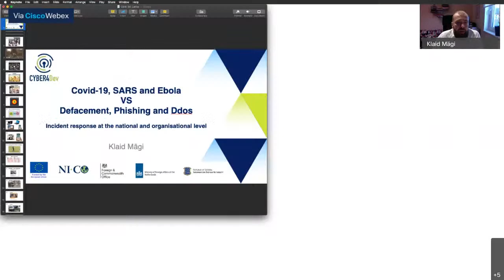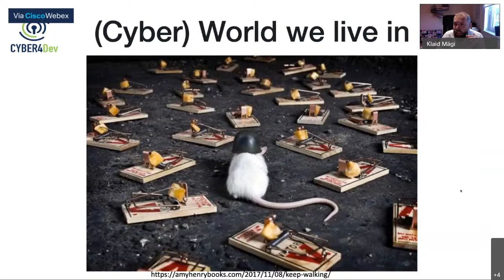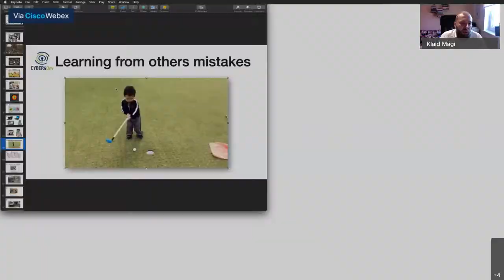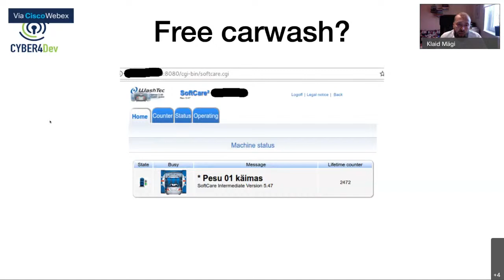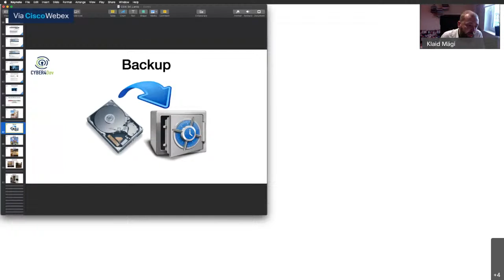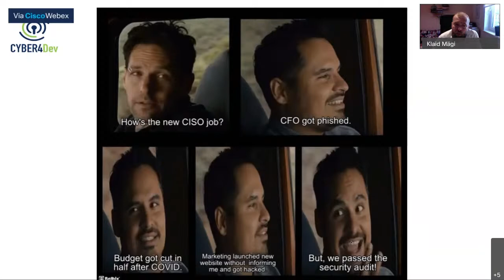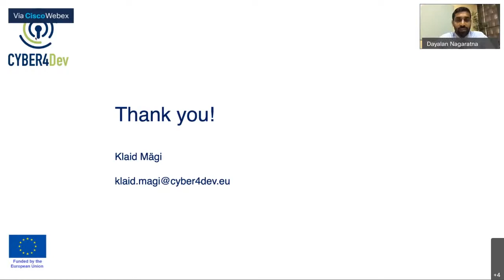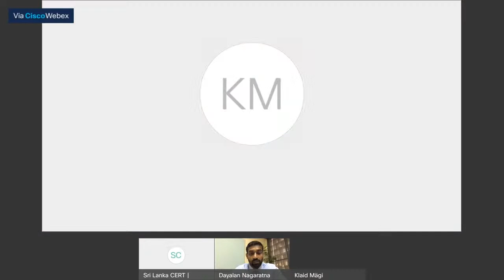e-CSW session 02 - Covid-19, Sars and Ebola Vs Defacement, Phishing and Ddos, what's the difference?